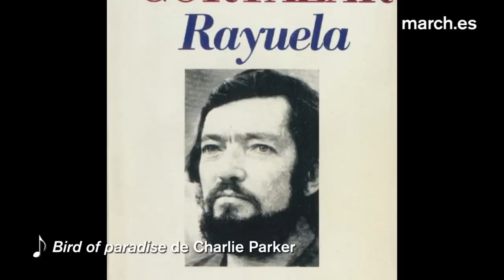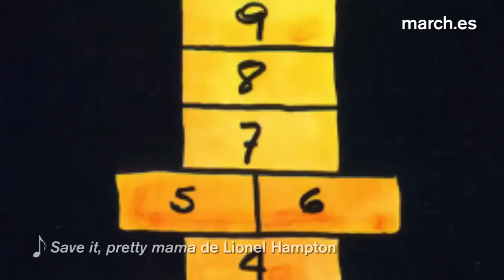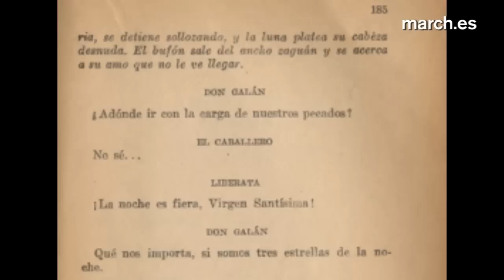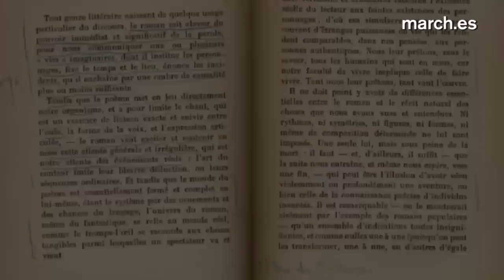El jazz de Cortázar: 50 años de Rayuela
El escritor argentino Julio Cortázar fue mucho más que un mero aficionado al jazz. Su pasión por esta música acabó moldeando su creación literaria, hasta el extremo de que su escritura, libre e improvisada, puede considerarse como un reflejo de los elementos compositivos del jazz. Este ciclo reúne a los compositores y obras evocados en tres de sus textos más musicales: la crónica que escribió tras el mítico concierto de Thelonious Monk en Ginebra, los capítulos de ambiente jazzístico de Rayuela (publicada hace ahora 50 años) y El perseguidor, cuyo personaje se inspira en Charlie Parker.

Ciclo de tres conciertos los sábados 16, 23 y 30 de noviembre: El jazz de Julio Cortázar.  En los 50 años de "Rayuela"
Este ciclo se acompaña de la muestra "El jazz en la biblioteca de Cortázar", a partir del legado del compositor depositado en la biblioteca de la Fundación. Esta muestra se expondrá en el vestíbulo del salón de actos los días de los conciertos.
Los conciertos de los días 16 y 23 se ofrecerán en doble sesión a las 12,00 y a las 19,00 horas, el primero de ellos con un programa diferente en cada una de las dos sesiones.